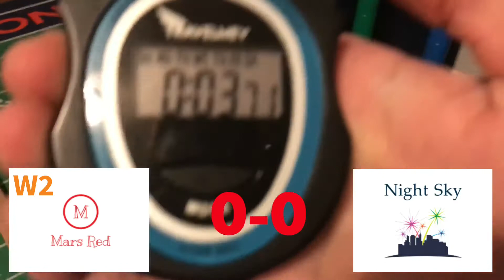2017-18 Timed Race round 8: W2 Mars Red vs Night Sky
Here is round 8 game 7 of the 2017-18 Timed Race marble tournament.

Mars Red had his winning streak ever in 4 games before losing to Color Swirl in the best of round 7 74-66.  Night Sky is coming into the game with a combined record of 6-11-2 in this and last year’s Timed Race, and was supposed to bounce back this year but 2-5-0 is definitely no where near what we were expecting from him.

Follow the marble league’s Instagram: aamc_marbles